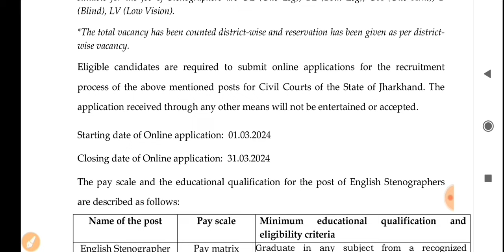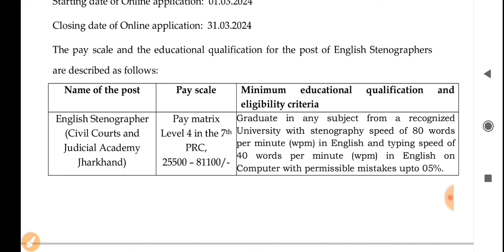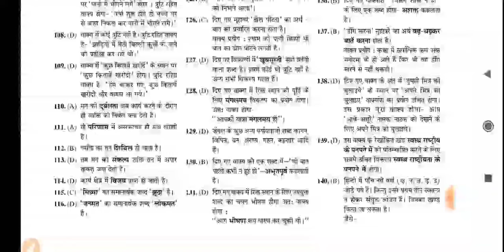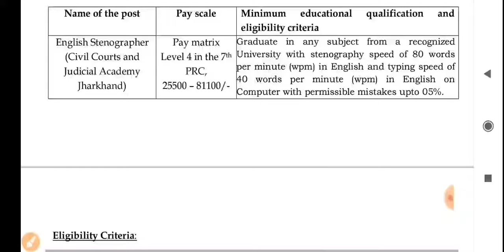jharkhand High court new vacancy 2024 Last Date 31/3/2024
shopping on Amazon big discount

Jharkhand block level vacancy 2024 notification
Jharkhand block level vacancy 2024 for female
Jharkhand block level vacancy 2024 12th pass
Jharkhand block level vacancy 2024 apply online
block job in jharkhand
jharkhand block level vacancy 2023
part time block job in jharkhand
block job in jharkhand salary
Jharkhand latest vacancy 2024 notification
Jharkhand latest vacancy 2024 last date
Jharkhand latest vacancy 2024 apply online
Jharkhand latest vacancy 2024 12th pass
jharkhand police vacancy 2024 pdf
jharkhand vacancy 2024 apply online
new vacancy 2024 jharkhand
10th pass jobs in ranchi
10th pass vacancy 2023
Jharkhand district level vacancy 2024 pdf
Jharkhand district level vacancy 2024 notification
Jharkhand district level vacancy 2024 12th pass
Jharkhand district level vacancy 2024 last date
Jharkhand district level vacancy 2024 apply online

Jharkhand graduate vacancy 2024 notification
Jharkhand graduate vacancy 2024 last date
Jharkhand graduate vacancy 2024 apply online
jssc recruitment 2024 apply online
jssc recruitment 2024 in hindi
 jharkhand High court vacancy update 2024